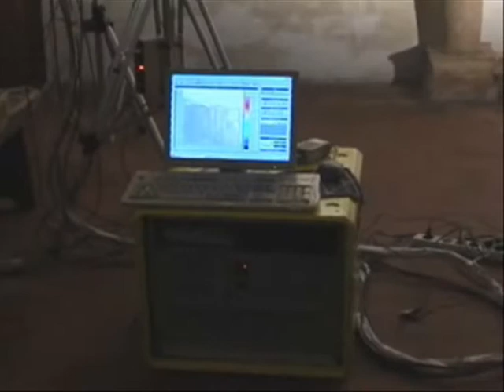Laser Doppler examination of fresco painting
Artemis personnel doing a diagnostic investigation of the adhesion state of a fresco located in a church in  the south of Marche, Italy